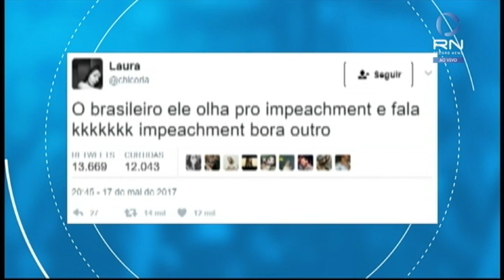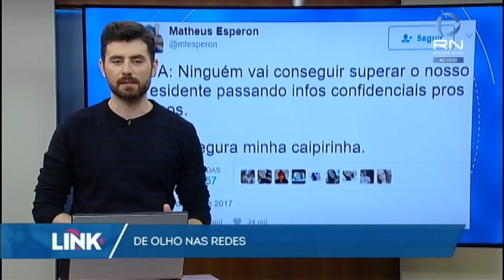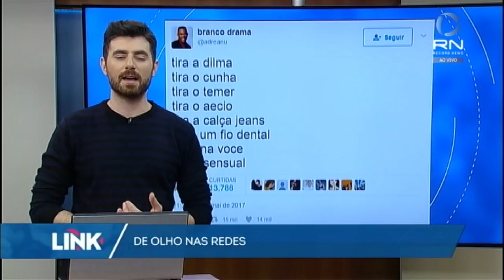De Olho nas Redes: conheça o elenco de "Brasília of Cards"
Rir para não chorar? A internet está, como sempre, encarando com muito bom humor a crise política atual e as mais recentes denúncias contra Temer. Desde quarta (17), quando a delação da JBS veio à tona, os memes não param. O maior sucesso das redes é o elenco de "Brasília of Cards", uma referência à série norte-americana House of Cards. Veja!